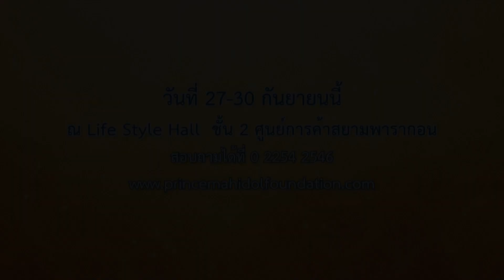คนไทยใต้ร่มราชัน 23 กันยายน 2561@โครงการพระธรรมทูตตอนที่ 101 ม.พุทธฮังการีสอนสติและสมาธิผ่านออนไลน์